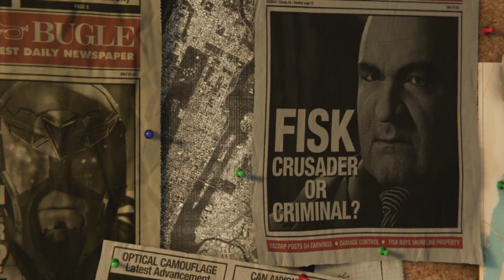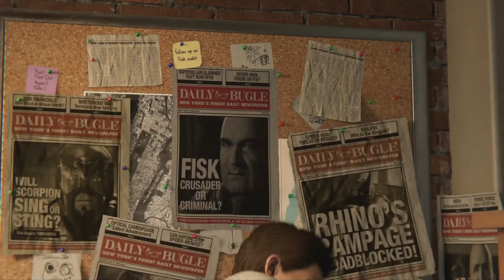SPIDER MAN PS4 - O HOMEM ARANHA VOLTOU !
Oferecimento Loja Global Eletronic. Lá você vai encontrar consoles e acessórios com preços incrivéis.

Global Eletronic
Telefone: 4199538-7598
Facebook.com/globaleltronic

Equipe do canal:

Gamertag Xbox: Master Nathan13
Gamertag PlayStation: Mestre_Nathan15
Steam: Menino Neitam

Spartan Jean (Roteirista /Apresentador)
Gamertag: Jean1910

CarlaoGameBR(VICE PRESIDENTE DO CANAL/APRESENTADOR)

RENAN ( RESPOSANVEL PELA ARTE E FÃ PAEGE )